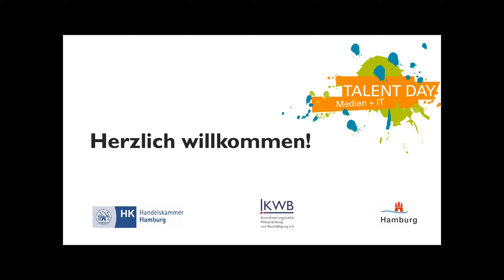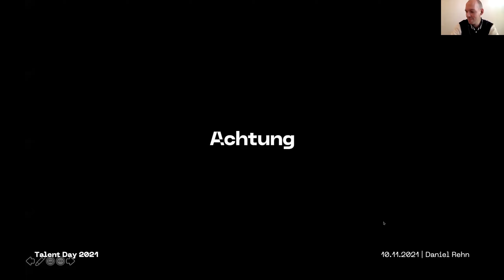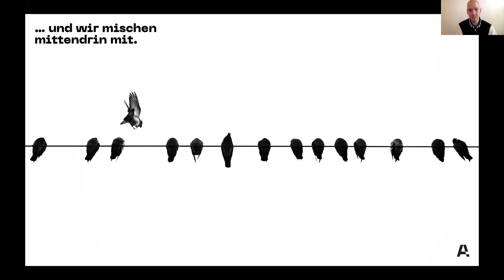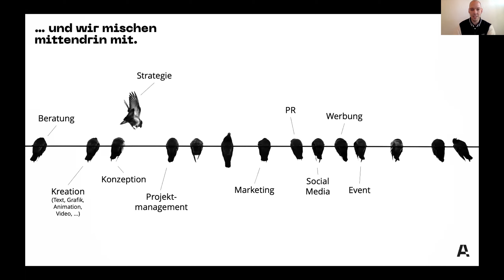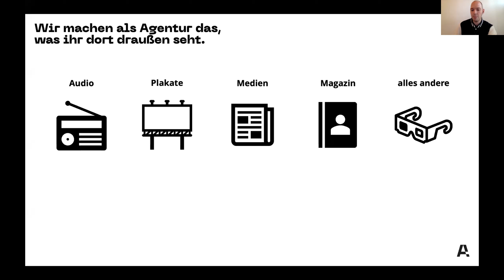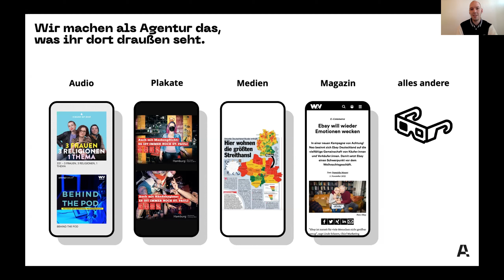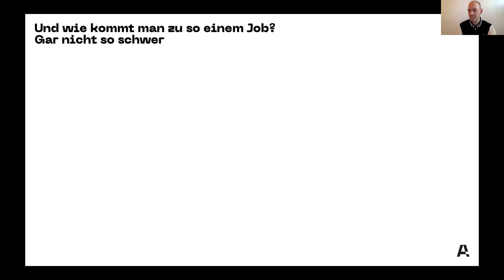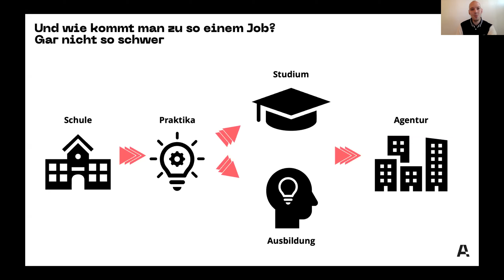Talent Day 2021